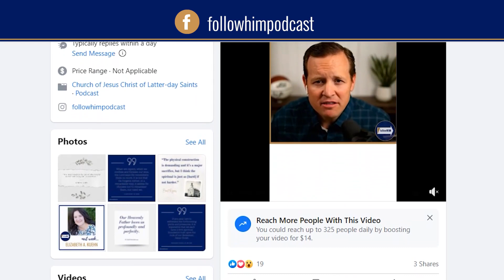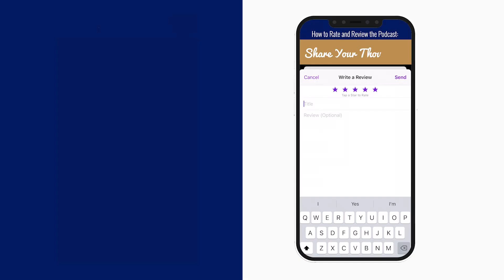Follow Him Podcast: Episode 45, Part 1–D&C 125-128 with guest Jennifer Reeder | Our Turtle House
Do you know Mary Ann Angell Young, Eliza R. Snow, Sarah Cleveland, Elizabeth Haven, Vienna Jacques, and Jane Neyman? They are some of the lesser-known heroes of the Restoration, and Dr. Jennifer Reeder joins Hank Smith and John Bytheway to share their stories, including their escape to Quincy, their building of Nauvoo, and the first baptisms for the dead.

Enjoy this podcast? Download the Our Turtle House app and access thousands of hours of fun and inspirational firesides, talks, devotionals, and podcasts (including the FollowHim podcast) that your whole family will enjoy!

00:00 Welcome to followHIM Episode 45, Part I
01:50 Introduction of Dr. Jennifer Reeder
03:32 Elizabeth Haven writes of how difficult the trials of the Saints are
05:56 The Saints are refugees in Quincy, Illinois
07:48 Eliza R. Snow publishes a poem about the graciousness of the people of Quincy
10:35 The Saints are able to establish the Nauvoo Legion and the mixing of Joseph and Emma’s finances with the Church’s
13:03 The minutes of the early Nauvoo Relief Society should be added to the Doctrine and Covenants
14:18 After Haun’s Mill, the Saints want to gather and Section 126 states to take care of family
16:45 Story of Mary Ann Angell Young joining the Church, marrying Brigham Young, and building a cabin alone
22:23 Joseph gives the revelation that is Section 126 in the home that Mary Ann angell Young built
24:50 The British Saints were saving strength the the Church
26:52 The Relief Society was established in Nauvoo
29:59 Willard Richards gives Eliza R. Snow a ledger for the Relief Society but she keeps her Nauvoo journal in it.
30:33 Sarah Kimball, starts the Relief Society yet her husband isn’t a member of the Church
31:44 Joseph organizes the Relief Society “after the order of heaven”
33:06 Emma Smith is elected president of the Relief Society
34:42 Dr. Reeder shares personal story of serving as Relief Society President and having cancer
37:08 Dr. Reeder shares story of receiving service
38:43 Emma’s personal life shows the need for Relief Society
39:43 Emma leaves her family, loses children, and never sees her parents again
41:57 Emma has her father’s baptism performed immediately after hearing the doctrine of baptisms for the dead
43:39 Jane Nyman is the first person baptized for someone else in this dispensation. She is baptized for her son, Cyrus when she hears the doctrine of baptisms for the dead
48:02 Vilate Kimball writes Heber about the doctrine of baptisms for the dead
48:27 Emma and the Relief Society attempts to free Joseph and others
52:00 End of Part I